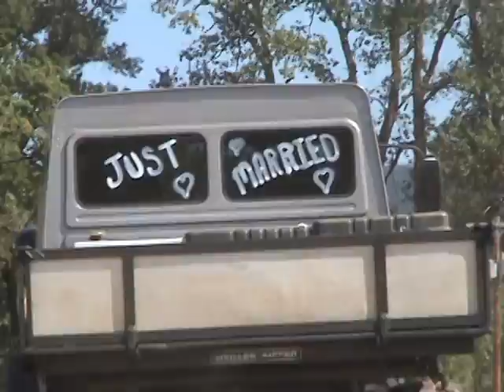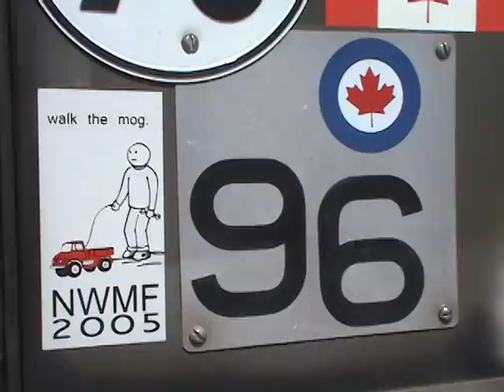Hot Mog Action, from NorthWest Mogfest 2006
Big trucks playing in the dirt at NorthWest Mogfest back in 2006.

You'll see my 1974 VW Thing at the very end.